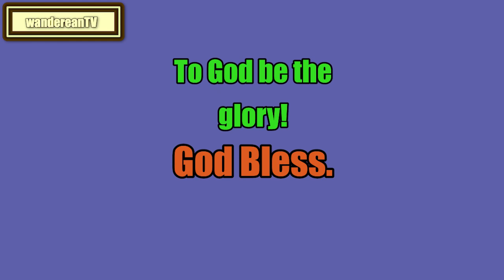Leviticus Chapter 13 verse 19 || John Gill’s Exposition of the Entire Bible